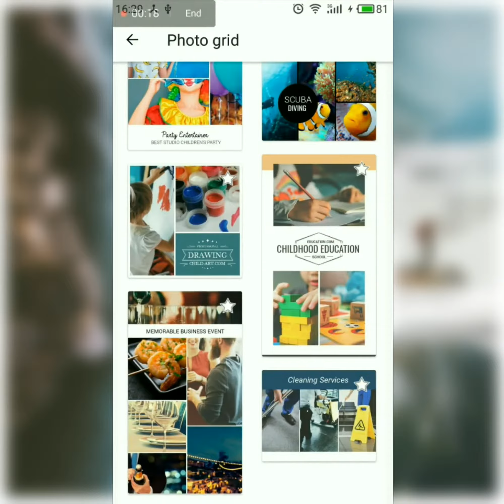How to Make a Social Media Post in the Posters? | Photo Grid Template | Instagram Design Tutorial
"Posters" is a fantastic app for Android with a large number of ready templates for Instagram, Facebook, and other Social Media.

In the app, you can create a fantastic design for your account in a few seconds.

There are a huge amount of ready banners for Instagram posts and Instagram stories, carousel banners, Facebook ads, grid templates, text templates, stickers, and GIF stickers.

"Posters" has social media graphics for any occasion. Edit banners, add your own photos and texts, design your own post style.

*Instagram post templates;
*Instagram Stories;
*Grid posts;
*Text templates;
*Carousel post;
*Quote templates;
*Watermark;
*Stickers;
*GIF-stickers.

Look in design tutorials how to create an amazing post for your social media.

“Posters” is an easy way to create a social media post.